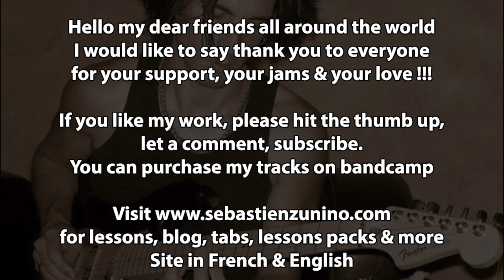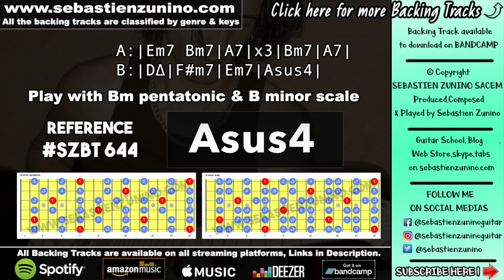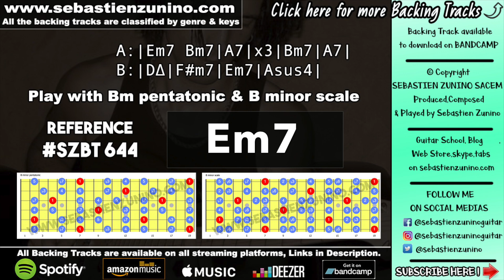Sweet Groovy Ballad Backing Track in B minor | SZBT 644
Sebastien zunino